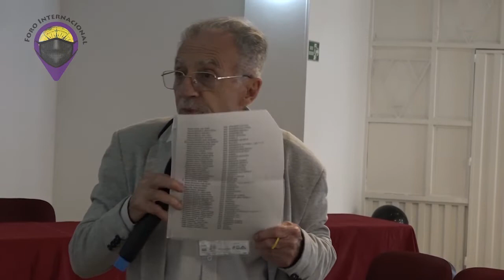Foro "Hacia la reconstrucción del pensamiento poscapitalista y pospandémico" (2)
"El neoanarquismo como respuesta al hipercapitalismo", Philip Potdevin presentó  treintaiuna líneas de acción para ejercer el neoanarquismo en la sociedad actual, como respuesta para enfrentar el hipercapitalismo. “¿Qué es la vida?”, fue la pregunta inicial que abrió la intervención de Maldonado en la que desmitificó y deconstruyó muchas de las “verdades” del conocimiento de Occidente.